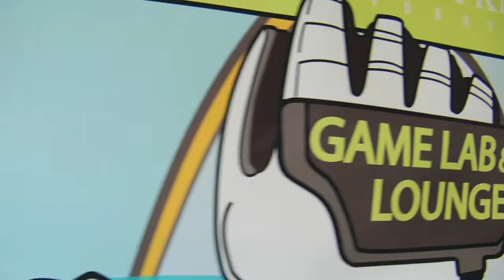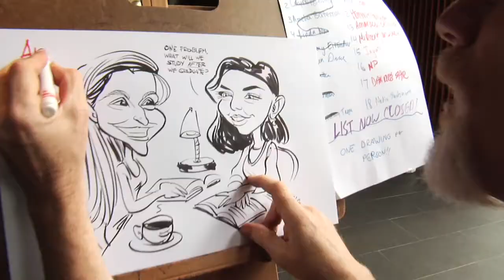Mattin Center Party 2009, Johns Hopkins University HD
The Mattin Center Party, celebrating the student arts at The Johns Hopkins University. May 8, 2009